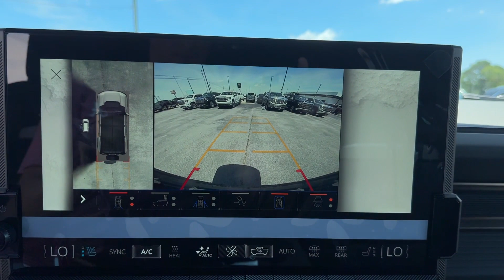2024 GMC HUMMER EV SUV 2X Tuscaloosa AL, Northport AL, Columbus MS, Meridian MS, Hoover AL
Barkley Buick GMC is located at 3575 Skyland E Blvd, Tuscaloosa, AL 35405 and can be reached by phone via . We are your top choice when it comes to New and Pre-Owned Buick GMC vehicles in Tuscaloosa AL, Northport AL, Columbus MS, Meridian MS, Hoover AL

2024 GMC HUMMER EV SUV 2X 1GKB0NDE0RU110746 Video

With our large New Buick GMC Inventory, we have the perfect new car, truck or SUV to fit your needs!

With our large Pre-Owned Inventory, we have the vehicle you’re looking for!

This 2024 GMC HUMMER EV SUV 2X is full of phenomenal features such as:

Thank you for considering Barkley Buick GMC as your premier Alabama Buick and GMC dealer. We look forward to helping you with all your new car needs and hope to see you soon!